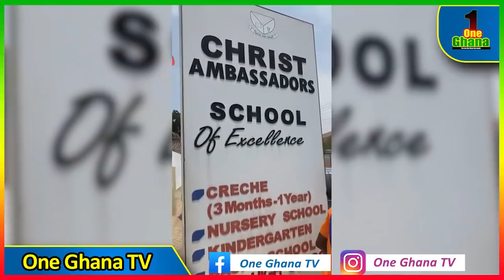Afia Schwar h!ts hαrd on 'Our Day' boy Oswald - The hypocrisy in companies and Musicians